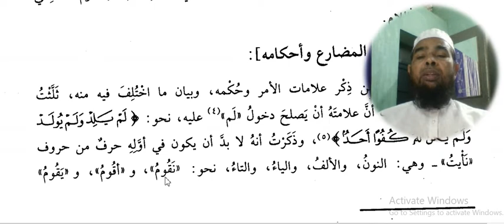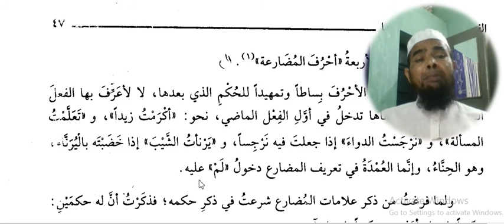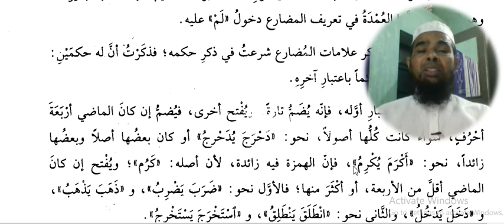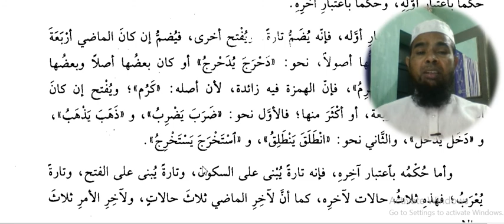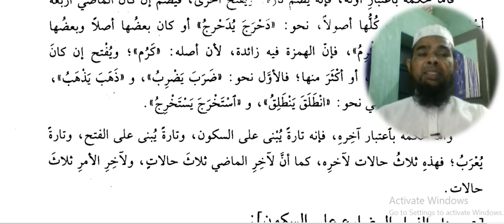Arabic language and arabic literature/arabi adab arabi zaban seekhe/Arbi seekhe